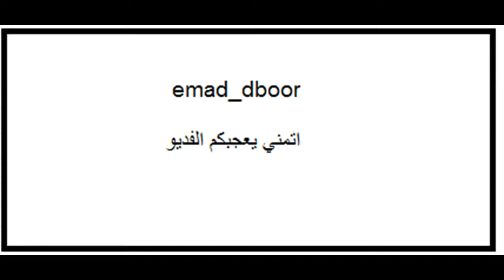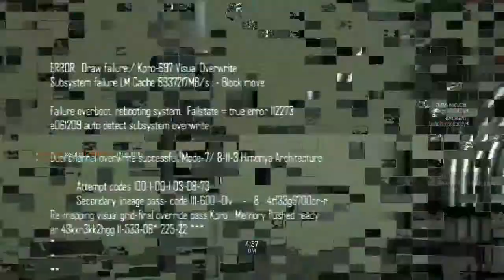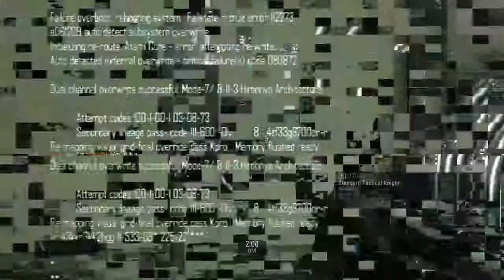blacklight retribution 2